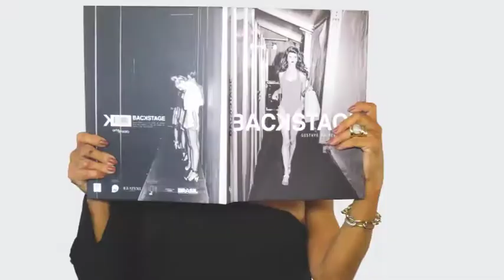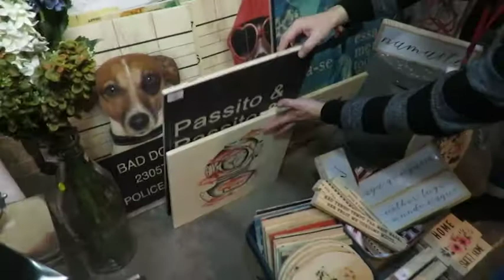LOVE IT 27/05/18